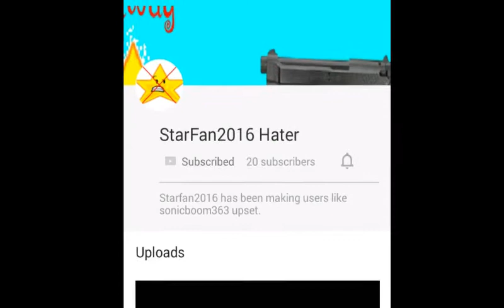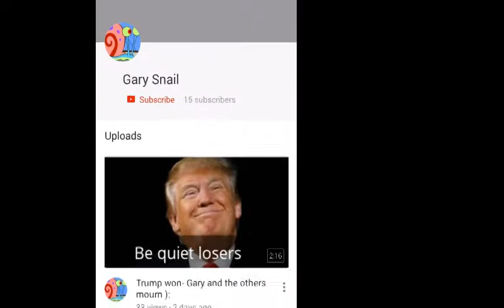HACKED BY YOUTUBE HERO'S